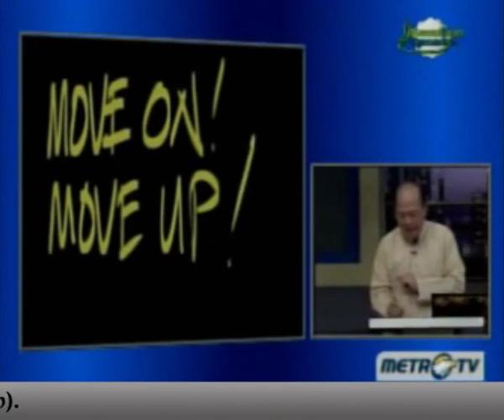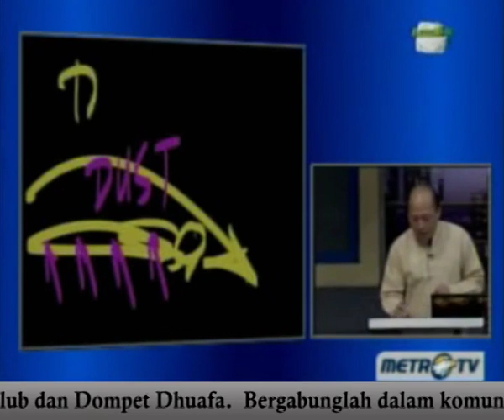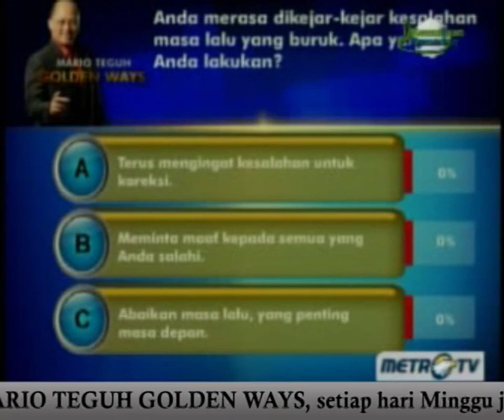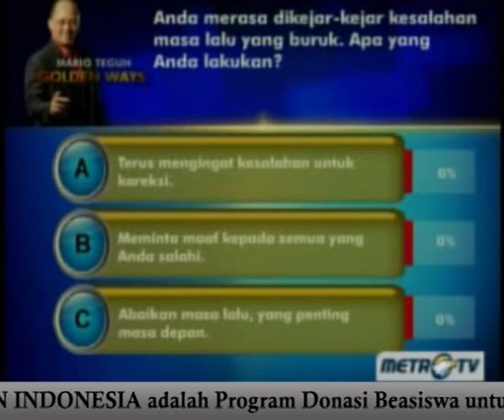(2/7) Masa Depanku Masih Suci - Mario Teguh Golden Ways.mp4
"Jangan Anda menjadi penyiksa diri Anda sendiri yaitu yang tidak memaafkan kesalahannya sendiri, Be a Friend to Your Self." Mario Teguh

Mario Teguh Golden Ways | Masa Depanku Masih Suci | 29 Juli 2012 | Metro TV